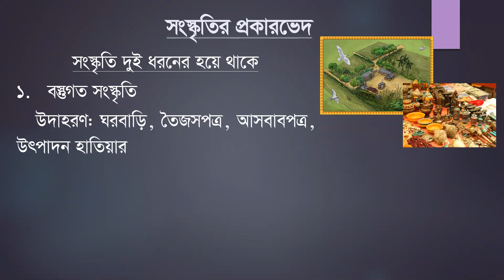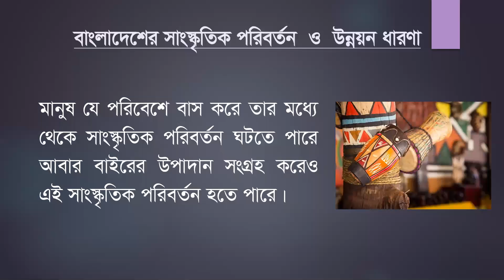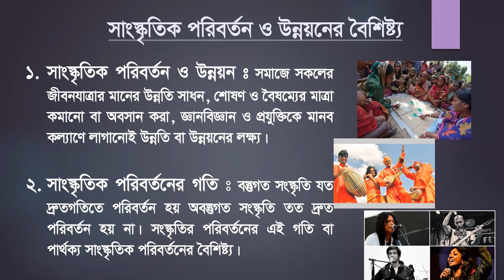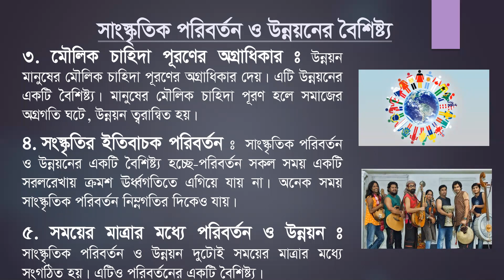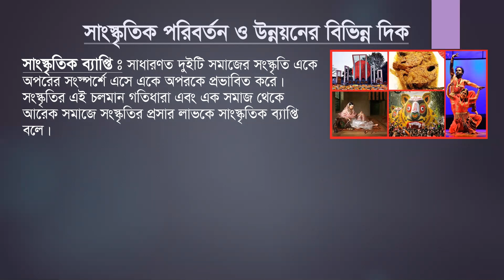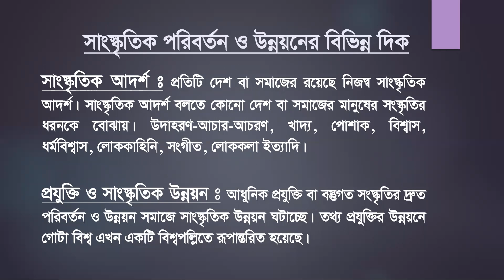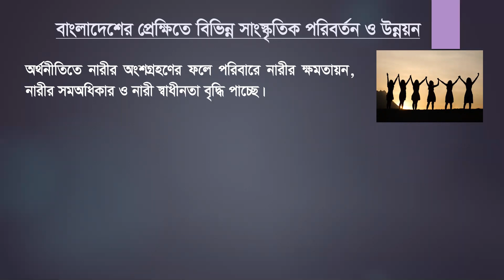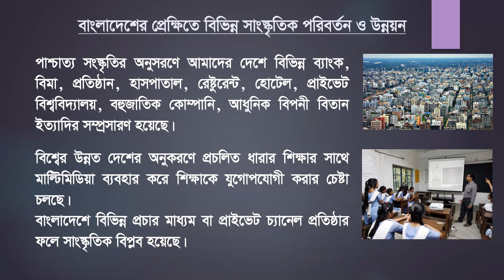অষ্টম শ্রেণি। বাংলাদেশ ও বিশ্বপরিচয়। তৃতীয় অধ্যায়।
শ্রেণিঃ অষ্টম
বিষয়ঃ বাংলাদেশ ও বিশ্বপরিচয়
অধ্যায়ঃ তিন
সৈয়েদা নাসরিন আখতার
সিনিয়র শিক্ষক